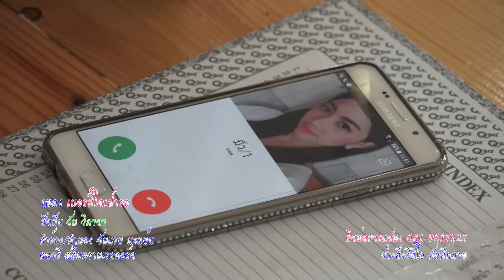เบอร์ที่ใจเฝ้ารอ วัน วิภาดา